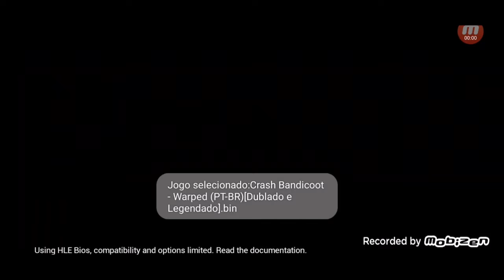O Grande Mal Chegou #1 Crash Bandicoot Warped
▬▬▬▬▬▬▬▬▬ஜ۩۞۩ஜ▬▬▬▬▬▬▬▬▬▬
Mais Informações Logo a Baixo
▬▬▬▬▬▬▬▬▬ஜ۩۞۩ஜ▬▬▬▬▬▬▬▬▬▬